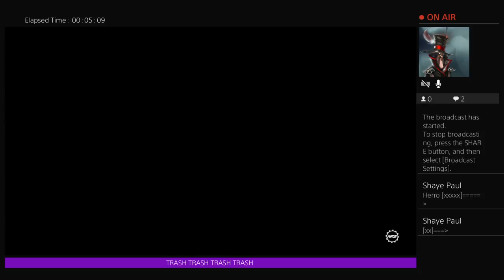Payback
I try not make my videos long I try to do daily videos and I play  w\myfriends